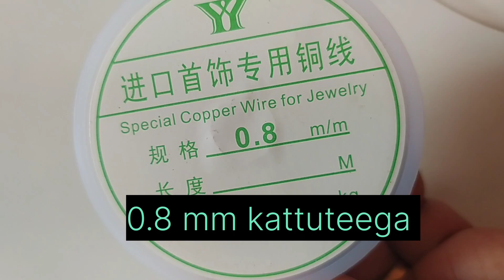Simple basic ear studs making in kattuteega at home 🏡studs pearls hand made#virel video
In this video your watching simple basic ear studs making

How to make ear studs in jewelry wire
Simple and easy pearl beads ear studs making video
How to make ear studs in kattuteega
Very easy to make ear studs in kattuteega using pliers
Pliers tho kattuteega use chesi ear studs making
kattuteega jewellery
diy jewellery
pearl jewelry
basic studs making video
flower ear studs making video
# how to make petals making in kattuteega
homemade jewellery
pearl beads

Hi guys

AmigoitsHarsha and mom here my real name is Harsha Kumar I live with my mom and dad in Saudi Arabia. my mom's name is sahitya she's a house wife and my dad's name is Vijay kumar we all live together.my mom does videos like:

Beading

Jewellery making

Cooking

crafts and ideas

and last but not least shopping videos